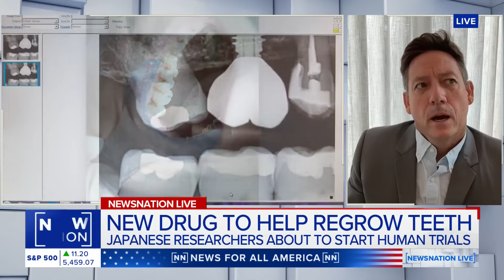Drug to regrow teeth may be on market by 2030 | NewsNation Live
Scientists at Kyoto University Hospital will conduct the first human trial of a new Japanese drug to regrow teeth from September 2024 to August 2025. Dr. Joe Willardsen discusses how this new drug may completely change dentistry.